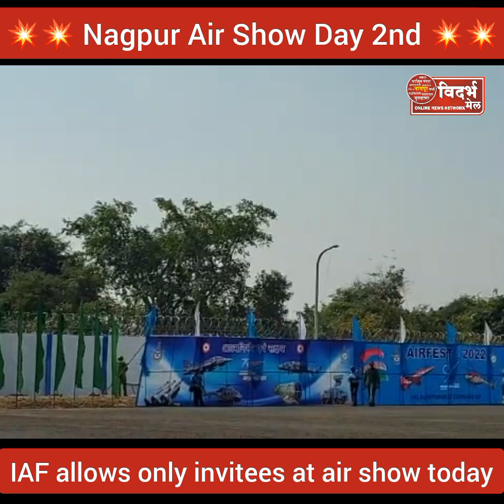NAGPUR AIR SHOW DAY 2nd.....IAF allows only invitees at air show TODAY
NAGPUR AIR SHOW DAY 2nd.
IAF allows only invitees at air show TODAY